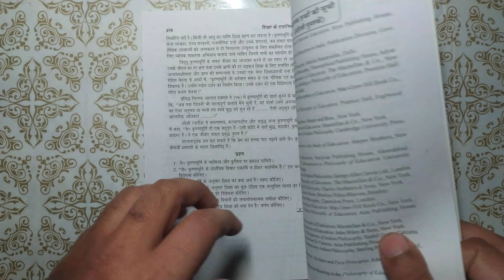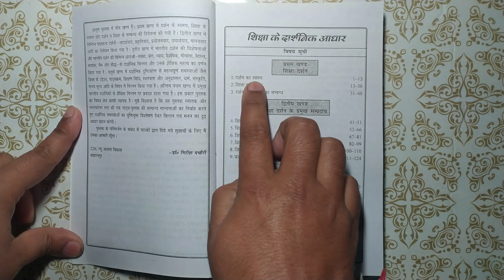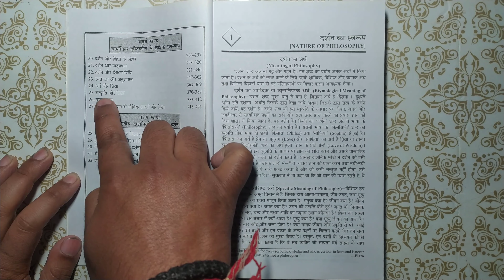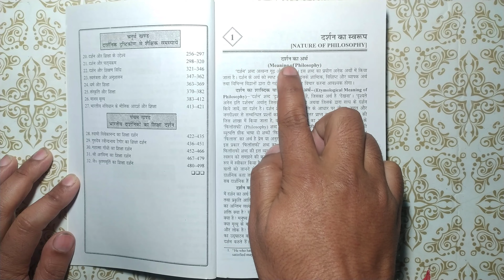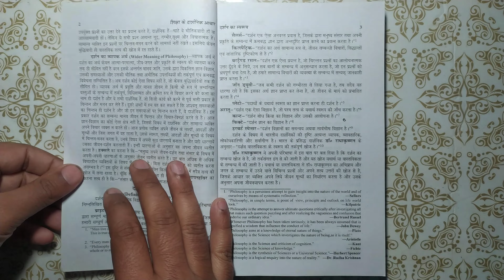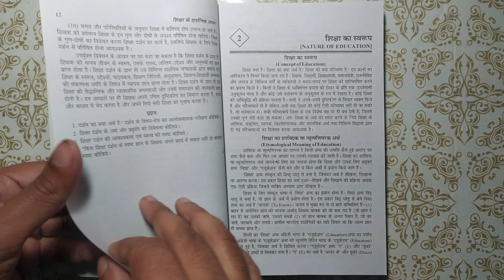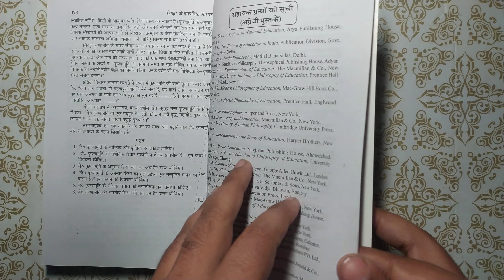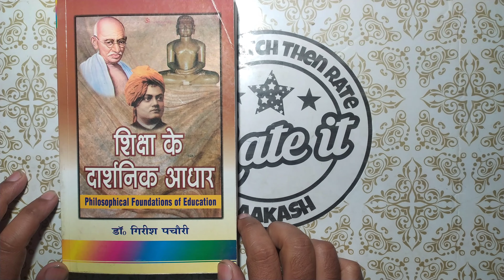शिक्षा के दार्शनिक आधार डॉक्टर गिरीश पचौरी Philosophical Foundations of Education Dr Girish pachori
in this video you will get the full book review of शिक्षा के दार्शनिक आधार डॉक्टर गिरीश पचौरी Philosophical Foundations of Education Dr Girish pachori in hindi.